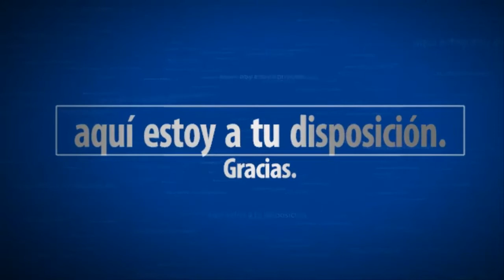Assassin's Creed Origins. Cap 4 - Aya - SeriesRol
Assassin's Creed Origins. Cap 4 - Aya. Misión principal. Gameplay español comentado.